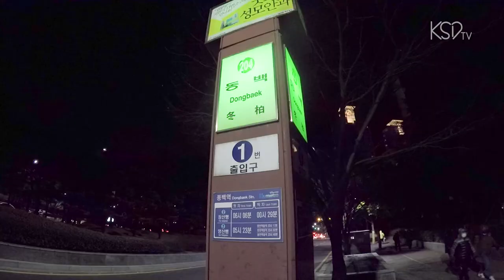被選為釜山5大必去點之一：The Bay 101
今次KSD TV要和大家一起去被選為釜山5大必去點之一：The Bay 101。沒去過？還不快看小編的介紹？